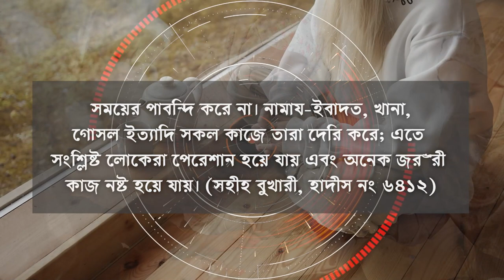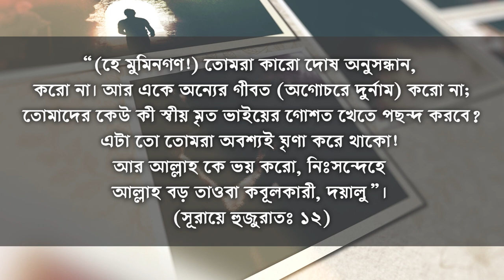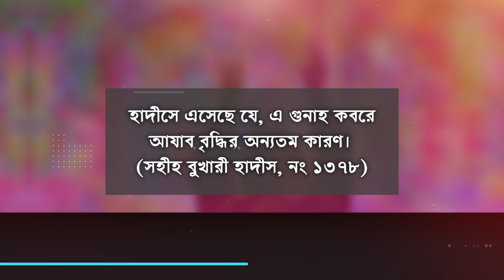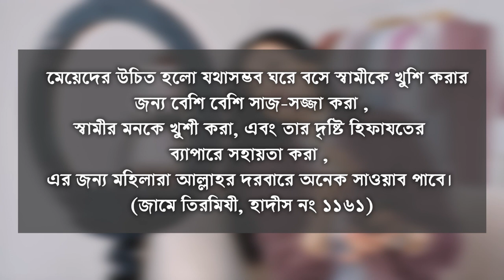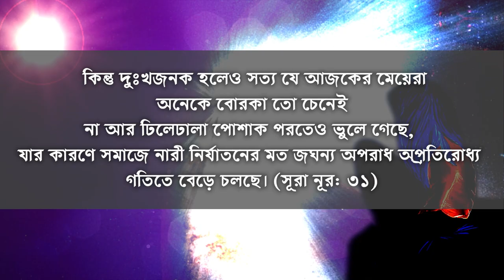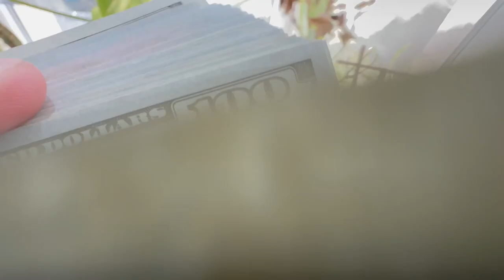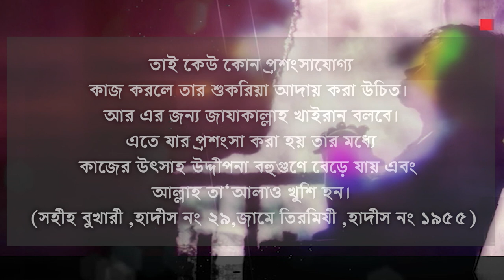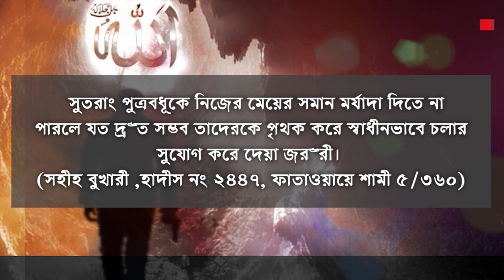মহিলাদের ৩৫টি বর্জনীয় অভ্যাস যার কারনে নরীরা জান্নাতী বা জাহান্নামী হবে র্পব 1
১. জরুরী আকায়িদ, ইবাদত, সহীহ কুরআন তিলাওয়াত, পিতা-মাতা, স্বামীর হক ও সন্তানের হক সম্পর্কে ইলম হাসিল করে না অথচ জরুরত পরিমাণ ইলম অর্জন করা ফরয। অনেক পিতা-মাতাও এ ব্যাপারে উদাসীন। কিছু দুনিয়াবী ইলম শিক্ষা দেওয়াকে যথেষ্ট মনে করে। (সুনানে ইবনে মাজাহ ,হাদীস নং ২২৪)

২. সময়ের পাবন্দি করে না। নামায-ইবাদত, খানা, গোসল ইত্যাদি সকল কাজে তারা দেরি করে; এতে সংশ্লিষ্ট লোকেরা পেরেশান হয়ে যায় এবং অনেক জরুরী কাজ নষ্ট হয়ে যায়। (সহীহ বুখারী, হাদীস নং ৬৪১২)

৩. দুই তিন জন একত্রিত হলে অন্যের দোষ চর্চায় লিপ্ত হয়। অথচ অন্যের দোষ চর্চা করা কবীরা গুনাহ। আল্লাহ তা‘আলা ইরশাদ করেন, “(হে মুমিনগণ!) তোমরা কারো দোষ অনুসন্ধান, করো না। আর একে অন্যের গীবত (অগোচরে দুর্নাম) করো না; তোমাদের কেউ কী স্বীয় মৃত ভাইয়ের গোশত খেতে পছন্দ করবে? এটা তো তোমরা অবশ্যই ঘৃণা করে থাকো! আর আল্লাহ কে ভয় করো, নিঃসন্দেহে আল্লাহ বড় তাওবা কবূলকারী, দয়ালু”। (সূরায়ে হুজুরাতঃ ১২)

৪. আপোষে সালাম দেয়ার অভ্যাস খুবই কম। নিজ বাবা-মা, ভাই-বোন, স্বামী-সন্তানকেও তারা সালাম করতে অভ্যস্ত নয়, এমনকি কেউ তাদেরকে সালাম দিলে উত্তর দেয় না বা শুনিয়ে দেয় না। অথচ নবীজী সাল্লাল্লাহু আলাইহি ওয়াসাল্লাম পরস্পরে সালাম আদান প্রদান করতে বলেছেন। (সহীহ বুখারী, হা. নং ২৮)
৫. চোগলখুরি তথা একের কথা অন্যের কাছে লাগানো অনেক মেয়েদের একটা বদ অভ্যাস। এ ধরণের অন্যায় কাজ থেকে বেঁচে থাকা খুবই জরুরী । হাদীসে এসেছে যে, এ গুনাহ কবরে আযাব বৃদ্ধির অন্যতম কারণ। (সহীহ বুখারী হাদীস, নং ১৩৭৮)

৬. সাধারণত মেয়েদের মধ্যে নিজেকে প্রদর্শনের মানসিকতা অধিক লক্ষ্য করা যায়। যদি তারা সাজ-সজ্জা করে তাহলে তা একান্তই পরপুরুষ বা অন্য কোন নারীকে দেখানোর জন্য করে যা একেবারেই অনুচিত। মেয়েদের উচিত হলো যথাসম্ভব ঘরে বসে স্বামীকে খুশি করার জন্য বেশি বেশি সাজ-সজ্জা করা , স্বামীর মনকে খুশী করা, এবং তার দৃষ্টি হিফাযতের ব্যাপারে সহায়তা করা , এর জন্য মহিলারা আল্লাহর দরবারে অনেক সাওয়াব পাবে। (জামে তিরমিযী, হাদীস নং ১১৬১)

৭. বর্তমান মেয়েরা সাজ-সজ্জার নামে অনেক নাজায়িয ও হারাম কাজ করে থাকে। যেমন, বিধর্মী ও অসভ্য মেয়েদের মত স্টাইল করে চুল কাটা , ভ্রূ’প্লাক করা, বিউটি পার্লারে গিয়ে গোপন স্থানের লোম পরিষ্কার করানো ইত্যাদি। (সুনানে আবু দাউদ হা. নং ৪০৩১)

৮. মেয়েদের জন্য সমস্ত শরীর আবৃতকারী মোটা কাপড়ের এমন ঢিলেঢালা পোশাক পরা জরুরী যাতে করে শরীরের রং, ভাজ ও অঙ্গ-প্রত্যঙ্গের আকার আকৃতি বোঝা না যায় । কিন্তু দুঃখজনক হলেও সত্য যে আজকের মেয়েরা অনেকে বোরকা তো চেনেই না আর ঢিলেঢালা পোশাক পরতেও ভুলে গেছে, যার কারণে সমাজে নারী নির্যাতনের মত জঘন্য অপরাধ অপ্রতিরোধ্য গতিতে বেড়ে চলছে। (সূরা নূর: ৩১)

৯. অনেক মেয়েরা বাইরে পর্দা করে বের হলেও পারিবারিক জীবনে পর্দার ধার ধারে না। দেবর, ভাশুরদের সাথে পর্দার কথা চিন্তাও করে না। অথচ এদের সাথে পর্দা করার কথা হাদীসে খুবই গুরুত্বের সাথে এসেছে। দেবরকে মৃত্যু সমতুল্য বলা হয়েছে। (জামে তিরমিযী হা. নং ১১৭১)

১০. অনেকে বোরকা পরিধান করে কিন্তু চেহারা খোলা রাখে অথচ চেহারা সকল সৌন্দর্যের সমষ্টি; চেহারা আবৃত করা জরুরী। চেহারা, মাথা, চুল বা উভয় চোখ খোলা থাকলে বোরকা অর্থহীন হয়ে পড়ে, এমন পর্দা শরীআতে গ্রহণযোগ্য নয় । এতে তারা ফরয তরক করার গুনাহে লিপ্ত হচ্ছে। আর অনেকে এমন নকশী বোরকা পরে যে তাতে পুরুষদের আকর্ষণ আরো বেড়ে যায় এবং বোরকার মূল উদ্দেশ্য ভূলুন্ঠিত হয়। বোরকা মূল উদ্দেশ্য হলো, যাতে তার দিকে কারো আকর্ষণ সৃষ্টি না হয়। (সূরায়ে নূর: ৩১)
১১. কোথাও কোন প্রয়োজনে যেতে হলে, অযথা ঘোরাঘুরি করে যাত্রা বিলম্ব করে । শেষে গন্তব্যস্থানে অসময়ে এবং দুর্যোগ পোহায়ে পৌঁছতে হয়। অথচ অযথা বিলম্ব না করে একটু আগে বের হলেই পথের অনেক দুর্যোগ থেকে রক্ষা পাওয়া যায়। (জামে তিরমিযী হাদীস নং ২৩২৩)

১২. কোন স্থানে সফরে যাওয়ার সময় প্রয়োজনের অতিরিক্ত সামানপত্র নিয়ে বিরাট বোঝার সৃষ্টি করে, যা বহন করতে সঙ্গী পুরুষদের অনেক কষ্ট স্বীকার করতে হয়। বোঝা বহনের দায়-দায়িত্ব পুরুষদের মাথায় চাপিয়ে নিজেরা দিব্যি আরামে সফর করে থাকে। এমনটা করা একেবারেই অনুচিত। (সুনানে নাসাঈ হাদীস নং ৪৯৯৬)

১৩. হাতে টাকা থাকুক বা না থাকুক, কোন কিছু পছন্দ হলে তা অপ্রয়োজনীয় হলেও কিনতে হবে। এর জন্য ঋণ করতেও কোন দ্বিধা করে না। যদি ঋণ নাও করতে হয় তবু নিজ টাকা অপ্রয়োজনে খরচ করা বোকামি ও গুনাহের কাজ। যথা সম্ভব ঋণ করা থেকে বেঁচে থাকা উচিত । এতে যদি কষ্ট হয় হোক। হ্যাঁ, নিজের পছন্দের কোন জিনিস যদি স্বামীর নিকটও পছন্দনীয় হয় তাহলে ভবিষ্যতে যখন ঐ জিনিষের প্রয়োজন পড়বে তখন কিনবে। (সূরা আনআম আয়াত: ১৪১, সহীহ বুখারী, হাদীস নং ২৪০৮)

১৪. কেউ কোন উপকার করলে তার শুকরিয়া আদায় করে না। বিশেষত: ঘরের বউ-ঝিরা প্রশংসার যোগ্য কোন কাজ করলেও শাশুড়ি কিংবা ননদরা তার শুকরিয়া আদায় করে না। এটা বড়ই সংকীর্ণমনা হওয়ার পরিচায়ক । হাদীসে এসেছে, যে ব্যাক্তি মানুষের শুকরিয়া আদায় করে না সে আল্লাহর শুকরিয়াও আদায় করে না অর্থাৎ আল্লাহ তা‘আলা তার শুকরিয়া কবুল করেন না। তাই কেউ কোন প্রশংসাযোগ্য কাজ করলে তার শুকরিয়া আদায় করা উচিত। আর এর জন্য জাযাকাল্লাহ খাইরান বলবে। এতে যার প্রশংসা করা হয় তার মধ্যে কাজের উৎসাহ উদ্দীপনা বহুগুণে বেড়ে যায় এবং আল্লাহ তা‘আলাও খুশি হন। (সহীহ বুখারী ,হাদীস নং ২৯,জামে তিরমিযী ,হাদীস নং ১৯৫৫)

১৫. শাশুড়িরা অনেক সময় পুত্রবধূদের কাজের মেয়ের মত মনে করে, কখনোই নিজের মেয়ের মত মনে করতে পারে না। যার কারণে অধিকাংশ যৌথ পরিবারে পুত্রবধূরা শাশুড়ি কর্তৃক নির্যাতিতা হয় এবং সংসারে কলহের আগুন লেগেই থাকে। সুতরাং পুত্রবধূকে নিজের মেয়ের সমান মর্যাদা দিতে না পারলে যত দ্রুত সম্ভব তাদেরকে পৃথক করে স্বাধীনভাবে চলার সুযোগ করে দেয়া জরুরী। (সহীহ বুখারী ,হাদীস নং ২৪৪৭, ফাতাওয়ায়ে শামী ৫/৩৬০)